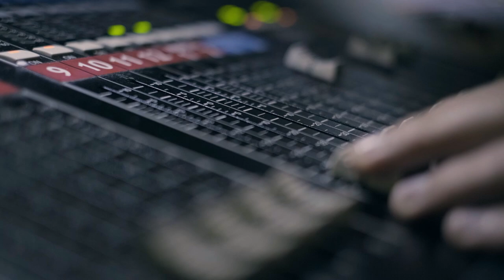Andrea Guerrero : La vuelta con un “mundo de hombres”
NoticiasRCN | Andrea Guerrero, desde pequeña, escuchó que el fútbol era un mundo de hombres. Por fortuna, no hizo caso y hoy es un referente en el periodismo deportivo, una mujer que ha abierto camino para que otras se atrevan a trabajar con pasión donde sea que se les ocurra.